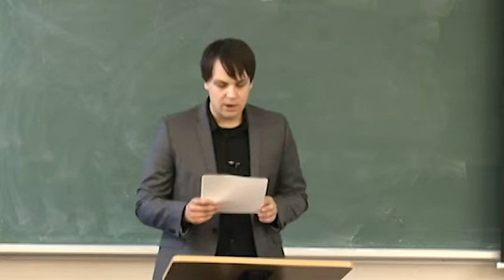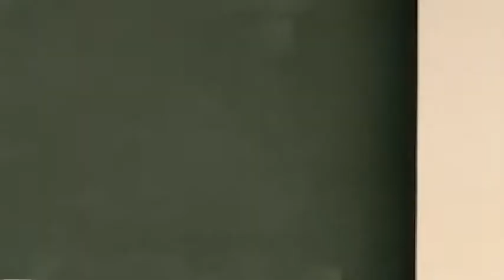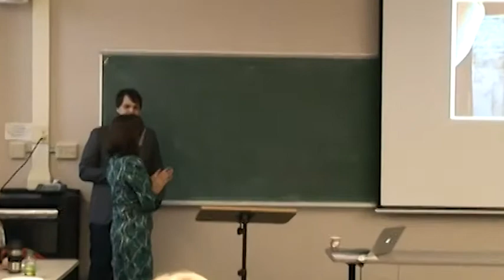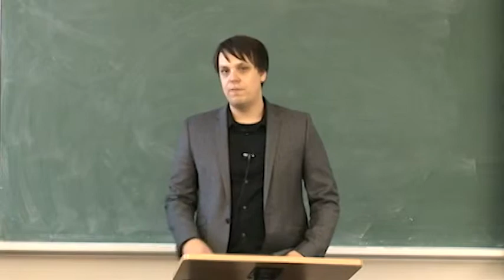Ian Mosby Part 3